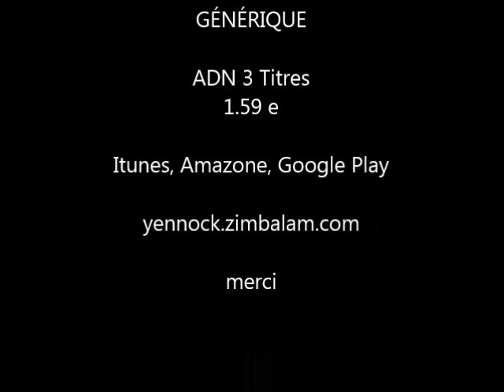ADN : 1.59 e - HIP HOP DUBSTEP DRUM 2015 - Yennock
3.99 à 4.99 euros L'album complet.